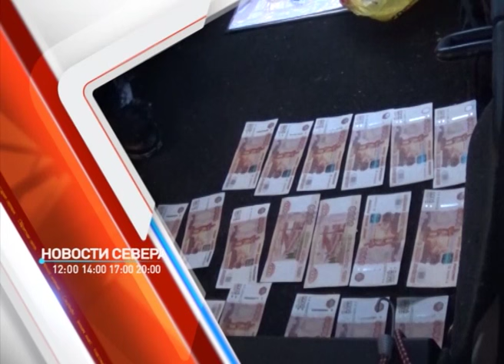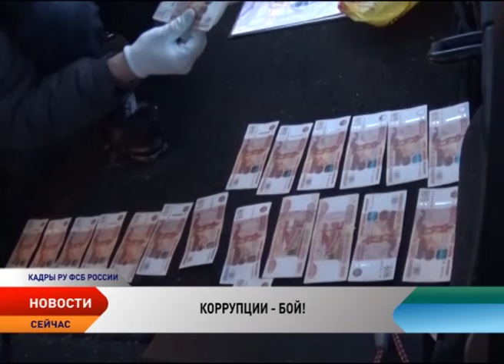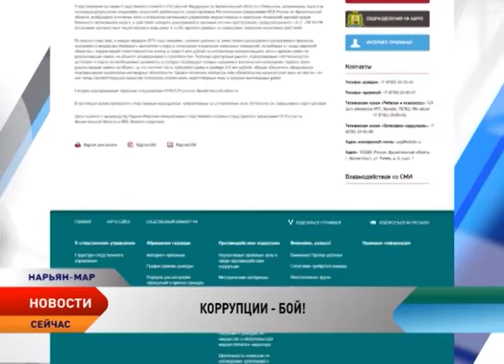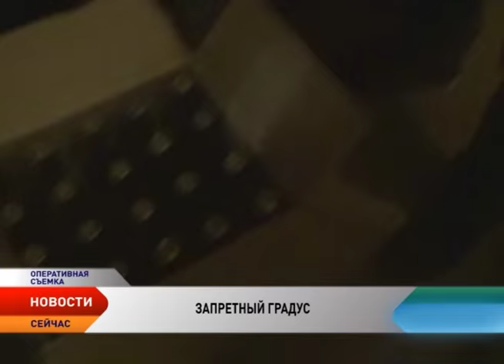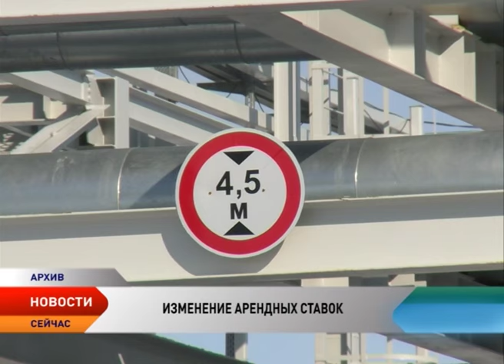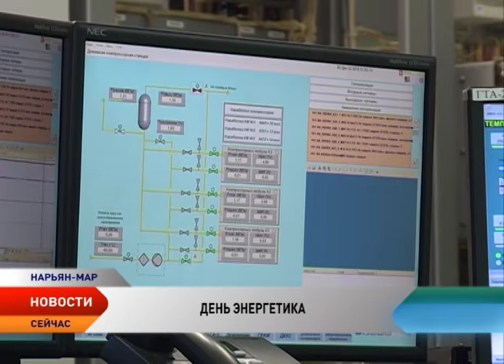Новости Ненецкого округа от 22.12.2015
Новости Ненецкого округа:

В Нарьян-Маре продолжается следствие сразу по двум громким коррупционным делам.

В Ненецком округе перекрыли крупный канал поставки населению контрафактного алкоголя.

Проезд закрыт! Водителей большегрузных автомобилей призывают не эксплуатировать зимник до его официального открытия.

В Нарьян-Маре определили лучших педагогов года.